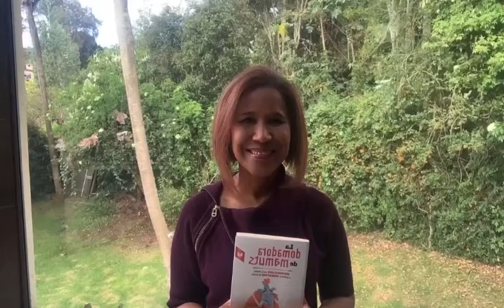Emociones a la carta - María Bernarda Vergara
Nuestra relación con la comida es directamente proporcional a la forma en la que tramitamos nuestras emociones. A través del seguimiento de sus pacientes, la doctora María Bernarda pudo comprobar que el sobrepeso, muchas veces, se origina debido a traumas o heridas no sanadas de la infancia.
En el interior de estas páginas, ahondaremos en las cinco heridas más profundas que se pueden generar en los primeros años de vida, y que, muy probablemente, afectarán nuestra manera de relacionarnos con la comida: traición, rechazo, abandono, humillación e injusticia.